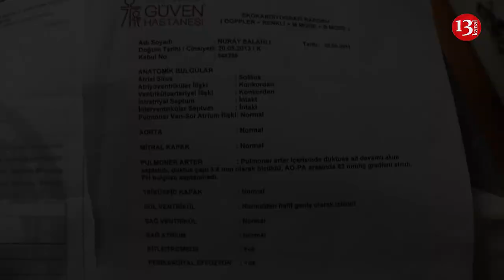"Qızım beyin travması alıb, 9 ildir HƏKİMLƏRDƏYİK, ÇARƏSİZƏM"-Ananın HARAYI